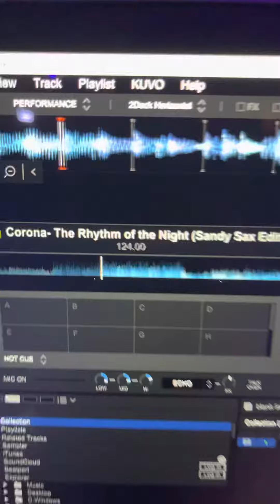Club H Hartlepool Every Weekend Song playing Corona “Rhythm Of The Night” (Sandy Sax Extended Edit)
Club H Hartlepool Every Weekend Song playing Corona “Rhythm Of The Night” (Sandy Sax Extended Edit) Great Saxophone sedition of this Classic.